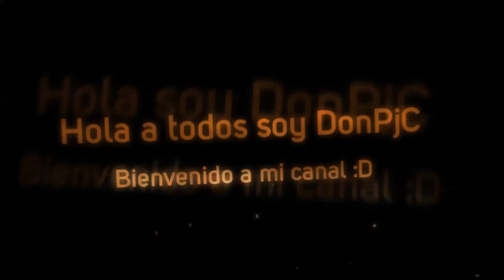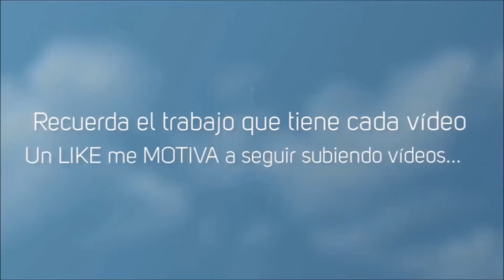Watch Dogs Hackeando Online (Mi primera vez)